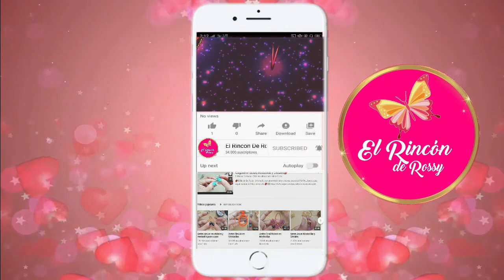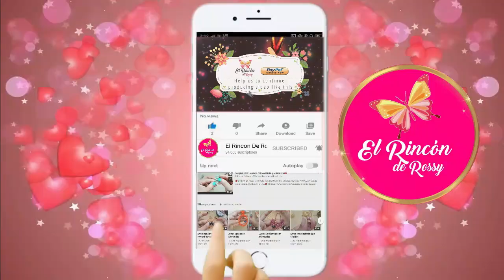Primera tecnica de bisuteria para principiantes 💋